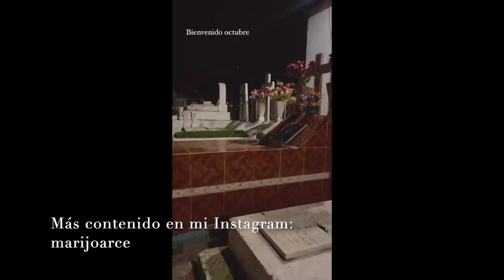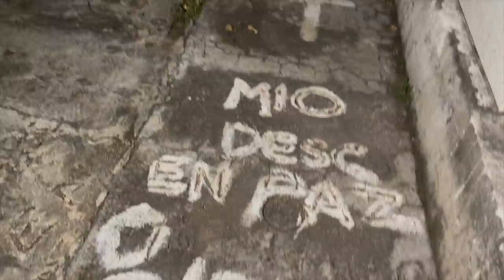mientras explorábamos un cementerio encontramos algo raro...TUVE QUE TRAERMELO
Los quiero :)!